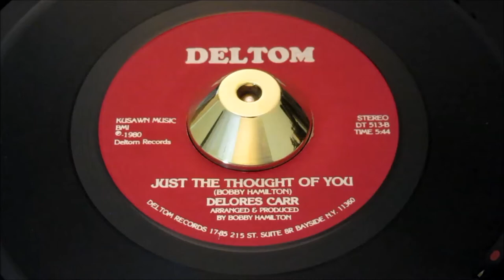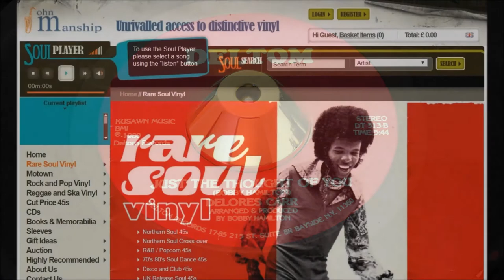Delores Carr - Just The Thought Of You - Deltom: 513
Delores Carr - Lonely - Deltom: 513
/ Lonely
Deltom: 513

Carr, Delores
Deltom: 513

Artist
Carr, Delores
Label
Deltom: 513
Format
45
A side
Just The Thought Of You
B side
Lonely
Year
80
City
new york, n.y.
Tracklisting
Wrote And Produced By Bobby Hamilton

Pyramid 11